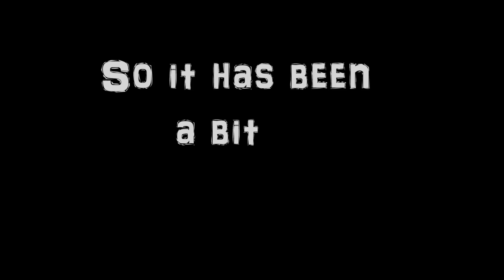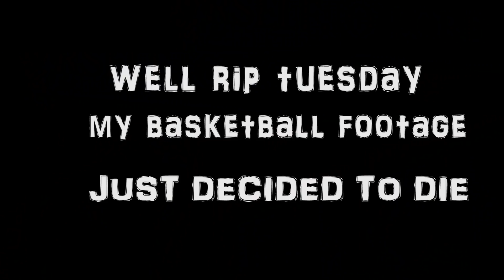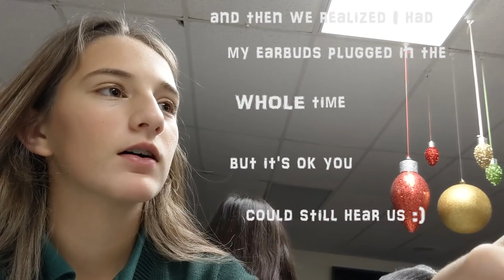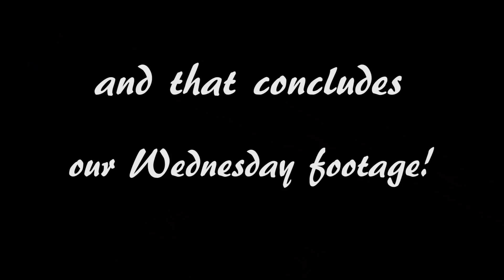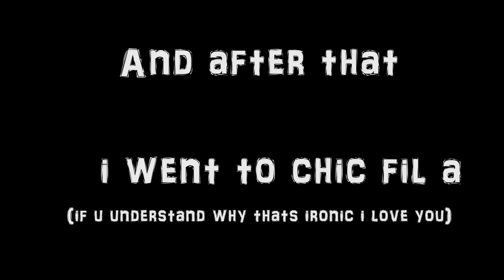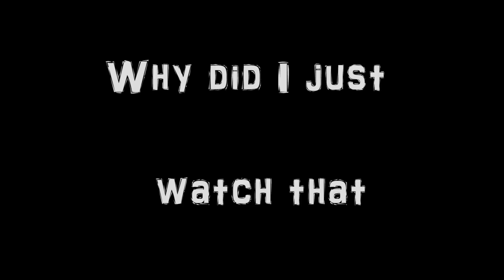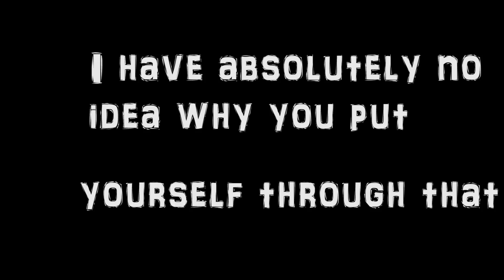the sweet life of hailea --- january 2019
hey you!! It's been a while since that obnoxious video of me so here is a new one! I hope you enjoy what a week in my awkward life is truly like. If you're new here welcome my fellow human. You have found the weirdest, goofiest, most uncomfortable corner of the internet. Anyway have a nice day and enjoy.

ok byeee

- Hailea -